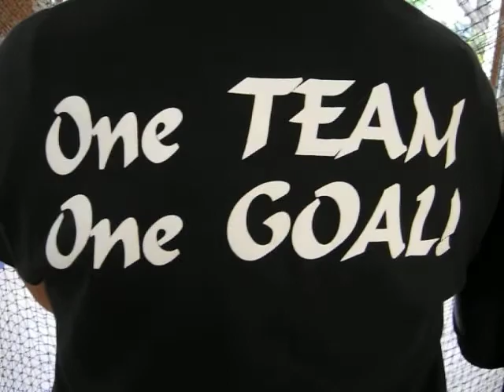One Team One Goal - Believe It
2009 theme meets up with 2010 theme!